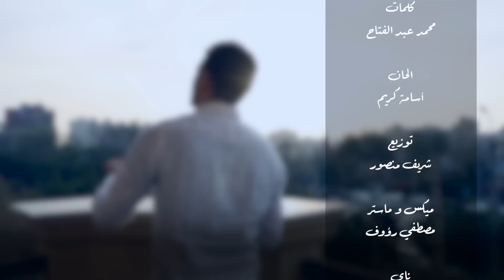Houda Bondok – Mafesh Gherk Ahan Yarab (Official Video ) | حوده بندق - دعاء مفيش غيرك احن يارب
كلمات / محمد عبد الفتاح
ألحان / اسامة كريم
توزيع / شريف منصور
ميكس و ماستر / مصطفي رؤوف
ناي / محمد عاطف
منتج منفذ / فادي صبحي
أنتاج / أي ميديا
تصوير / مصطفي عبد العزيز
مونتاج و تصحيح الوان / أحمد حمدي
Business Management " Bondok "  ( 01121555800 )